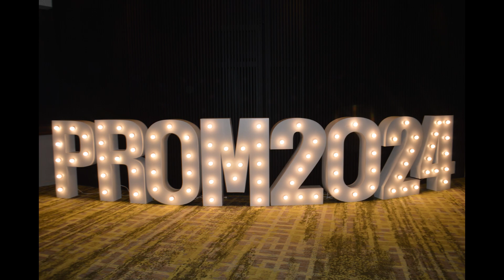PROM 2024 MONTESSORI BRITISH SCHOOL CON ZEVEN PRODUCCIONES